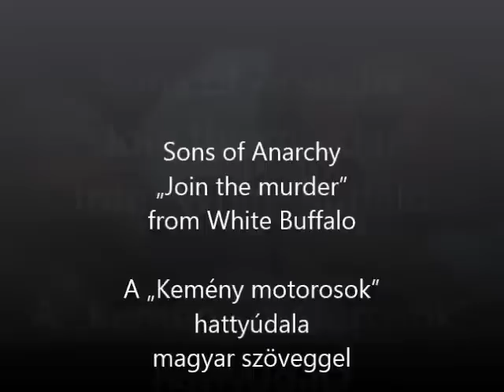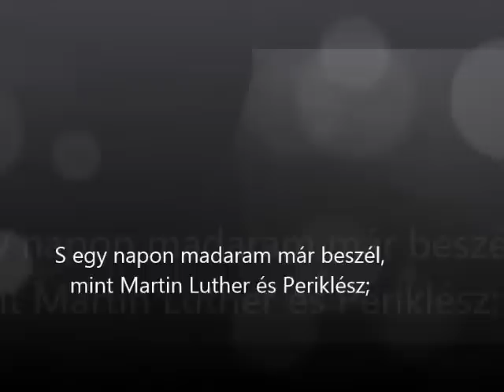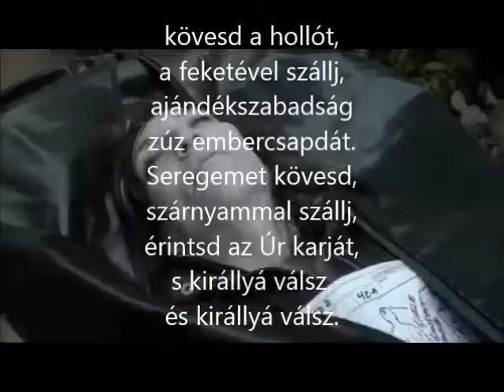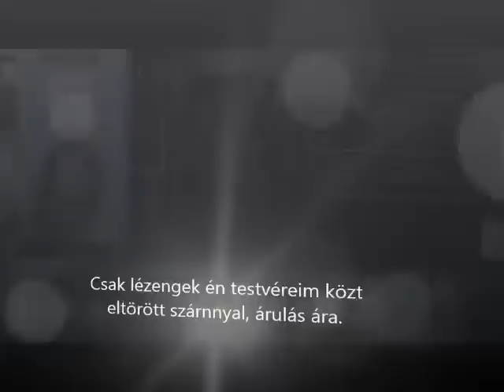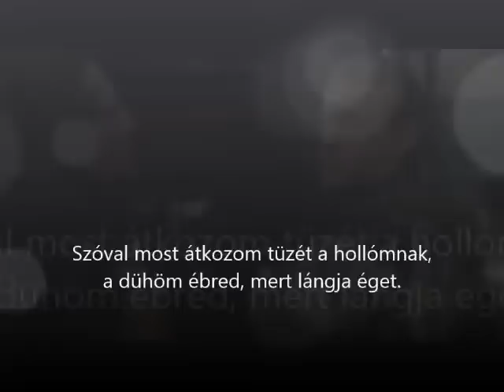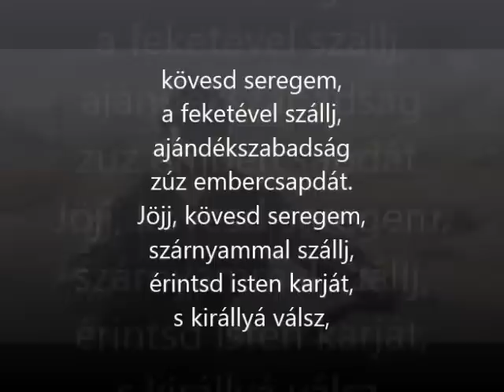„ Come Join the Murder”/White Buffalo. A „Kemény motorosok” hattyúdala magyar szöveggel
"Come Join The Murder"
(with The Forest Rangers)

There's a blackbird perched outside my window
I hear him calling
I hear him sing
He burns me with his eyes of gold to embers
He sees all my sins
He reads my soul

One day that bird he spoke to me
Like Martin Luther
Like Pericles

Come fly with black
We'll give you freedom
From the human trap
Soar on my wings
You'll touch the hand of God
And He'll make you king

On a blanket made of woven shadows
Flew up to Heaven
On raven's glide
There's angels that turn my wings to wax now
I fell like Judas, from grace tonight

And on that day he lied to me
Like Martin Luther
Like Pericles

I walk among the children of my fathers
The broken wings
Betrayal's cost
They call to me but never touch my heart now
I am too far
I am too lost

All I can hear is what he spoke to me
Like Martin Luther
Like Pericles

So now I curse that raven's fire
You made me hate
You made me burn
He laughed aloud as he flew from Eden
You always knew
You never learn

The crow no longer sings to me
Like Martin Luther
Or Pericles

[x2]

Sötét holló ablakomra röppen,
hallom őt, hogy hív, dalol nekem.
Aranyparázs tekintetével éget,
lát minden vétkem, olvassa lelkem.
S egy napon madaram már beszél,
mint Martin Luther és Periklész;

Kövesd seregem,
feketével szállj,
szabadulást adunk,
törsz embercsapdát.
Seregemet kövesd,
szárnyammal szállj,
érintsd isten karját,
s királyságot ád,
és királyságot ád.

Takarómra hímzi most az árnyát,
a mennyig fölszáll hollómnak röpte.
Fényesíteni szárnyam angyal tér meg,
vesztek, mint Júdás, kegyelmet éjre,
s lesz majd nap is, hogy elámít,
miként Luther, és Periklész amint,

kövesd a hollót,
a feketével szállj,
ajándékszabadság
zúz embercsapdát.
Seregemet kövesd,
szárnyammal szállj,
érintsd az Úr karját,
s királlyá válsz,
és királlyá válsz.

Csak lézengek én testvéreim közt
eltörött szárnnyal, árulás ára.
Hívnak még, de szívem tőlük zárva,
távol vagyok már, s túlontúl árva.
Mindaz mit hollómtól hallok én,
csak Martin Luther, és Periklész,

jöjj seregemmel,
feketében szállj,
szabaddá válhatsz most,
törj embercsapdát.
Gyere seregemmel,
szárnyalj most fel,
fogd kezét istennek,
s királlyá tesz,
és Ő majd királlyá tesz.

Szóval most átkozom tüzét a hollómnak,
a dühöm ébred, mert lángja éget.
Felnevet, és elhagyja az Édent,
„sosem tanulsz, mindig tudtad”
és többé nem hallom énekét,
mint Lutherét, avagy Periklészét,

kövesd seregem,
a feketével szállj,
ajándékszabadság
zúz embercsapdát.
Jöjj, kövesd seregem,
szárnyammal szállj,
érintsd isten karját,
s királlyá válsz,

hollóseregemmel
jöjj, feketén szállj,
szabadságot adunk,
törsz embercsapdát,
kövesd seregemet,
szárnyammal szállj,
fogd meg isten karját,
és királlyá válsz,
és királlyá válsz.

(Katalin Nagy)